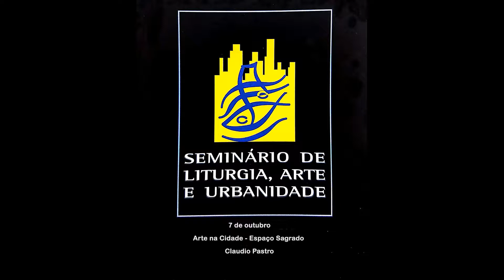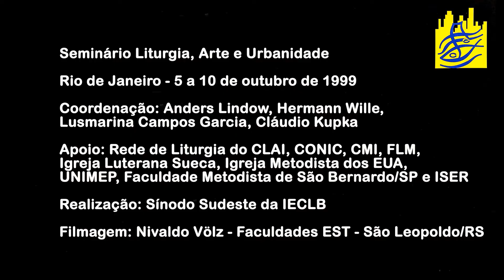Arte na Cidade - Espaço Sagrado - Claudio Pastro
Arte na Cidade - Espaço Sagrado - Palestra proferida por Claudio Pastro no Seminário Liturgia, Arte e Urbanidade rrealizado no Rio de Janeiro/RJ entre os dias 5 e 10 de outubro de 1999.